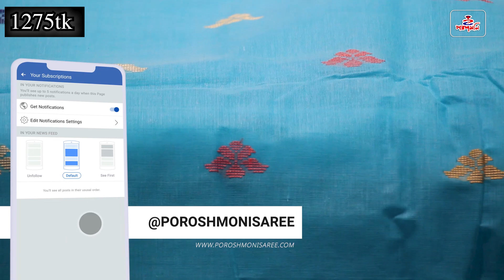মাত্র ১২৭৫ টাকায় বয়স্কদের আরামদায়ক কটন শাড়ী কালেকশন।।Cotton Saree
Poroshmoni saree| Shop Address :
Address: 01
House: 07, Lane 01, Benaroshi Polli, Mirpur 10, Dhaka.
Address: 02
House: 08, Lane 08, Benaroshi Polli, Mirpur 10, Dhaka.